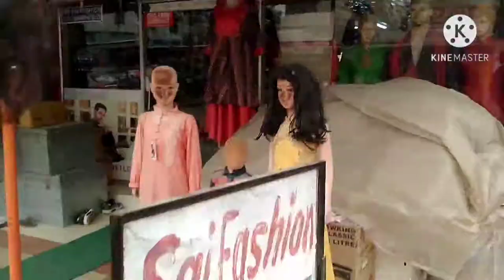কি‌ কৰিলো চাওঁক চোন